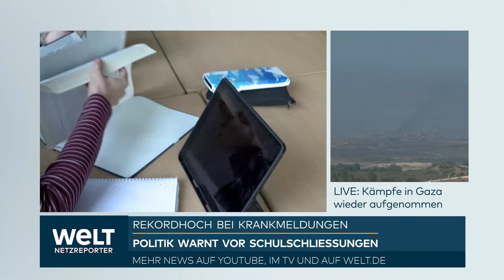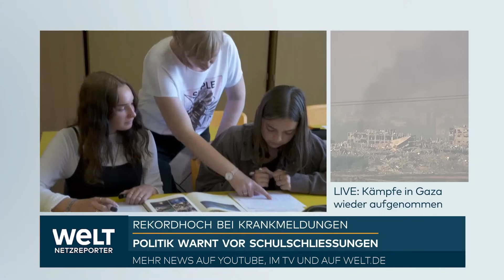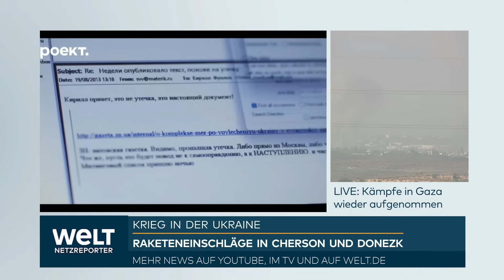ISRAEL IM KRIEG: Schläge gegen Hamas - Wieder heftige Kämpfe im Gazastreifen | WELT News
Die Feuerpause im Gaza-Krieg hat nicht gehalten. Israels Armee hat die Kämpfe gegen die islamistische Hamas wieder aufgenommen. Kampfflugzeuge seien gegenwärtig dabei, Ziele der Hamas im abgeriegelten Gazastreifen anzugreifen, teilte die Armee am Freitagmorgen nach Ablauf der einwöchigen Feuerpause mit.

Das Büro von Israels Ministerpräsident Benjamin Netanjahu warf der Hamas einen Verstoß gegen die Vereinbarungen über eine Feuerpause vor. «Sie ist ihrer Verpflichtung, alle weiblichen Geiseln freizulassen, heute nicht nachgekommen und hat Raketen auf israelische Bürger abgefeuert», hieß es. Nach Informationen des US-Senders CNN gehen die Verhandlungen in Katar über eine Freilassung weiterer Geiseln dennoch weiter.

US-Außenminister Antony Blinken hatte am Vortag Israels Führung mit deutlichen Worten aufgefordert, Zivilisten im Gazastreifen zu schützen. Die zahlreichen Todesopfer unter der Zivilbevölkerung und die Vertreibung in einem Ausmaß, wie man sie im nördlichen Gazastreifen gesehen habe, dürfe sich im Süden nicht wiederholen, mahnte er. Es sei «zwingend erforderlich», dass sich Israel an das humanitäre Völkerrecht und die Regeln der Kriegsführung halte, sagte Blinken.

Der arabische Fernsehsender Al-Dschasira berichtete unter Berufung auf Augenzeugen von schweren Kämpfen in der Stadt Gaza und anderen Gebieten im Norden des abgeriegelten Gazastreifens. Im Zentrum des Küstenstreifens gebe es nahe der Flüchtlingslager Nuseirat und Bureidsch zudem Panzerbeschuss, hieß es. Die BBC meldete zudem unter Berufung auf die Hamas Luftangriffe auch im Süden des Gazastreifens. Eigene Quelle hätten dies bestätigt, berichtete der britische Sender.

Die Hamas erklärte nach Wiederaufnahme der Kämpfe, die internationale Gemeinschaft, angeführt von den USA, trage die Verantwortung für «die Fortsetzung des brutalen Krieges gegen Zivilisten, Kinder und Frauen». Das palästinensische Volk habe «das Recht, sich mit allen Mitteln zu verteidigen, und es hat das Recht, seine Freiheit und Unabhängigkeit zu erlangen, seinen palästinensischen Staat mit Jerusalem als Hauptstadt zu errichten und die Besatzung (Israel) in Übereinstimmung mit internationalen und UN-Regeln vollständig aus seinem Land zu entfernen», heißt in der Erklärung der Hamas weiter.

Israel und die Hamas hatten unter Vermittlung Katars sowie Ägyptens und der USA vor einer Woche eine Feuerpause vereinbart, die seither zwei Mal verlängert worden war - zuletzt um einen Tag. In der Zeit wurden von der Hamas 105 Geiseln freigelassen, unter ihnen auch 14 Deutsche. Im Gegenzug setzte Israel 240 palästinensische Häftlinge auf freien Fuß. Zudem gelangten weitere Hilfsgüter in den Gazastreifen für die rund zwei Millionen palästinensischen Zivilisten. Diese sind nach Aufrufen Israels zum Großteil in den Süden des abgeriegelten Gebiets geflüchtet. Der Gazastreifen ist etwa so groß wie München.

Israel müsse vor der Wiederaufnahme größerer Militäreinsätze humanitäre Pläne zum Schutz der Zivilbevölkerung vorlegen, forderte Blinken. In den Plänen sollte etwa genau festgelegt werden, in welchen Gebieten Zivilisten im südlichen und zentralen Gazastreifen sicher seien. Die Zerstörung lebenswichtiger Infrastruktur wie von Krankenhäusern, Kraftwerken und Wasserversorgungsanlagen müsse vermieden werden. Sobald es die Bedingungen zuließen, müssten Zivilisten auch die Möglichkeit haben, wieder in den Norden des Gazastreifens zurückkehren zu können, forderte Blinken. Es dürfe keine dauerhafte Vertreibung innerhalb des Gazastreifens geben.

Israel hat Bewohner des südlichen Gazastreifens aufgefordert, ihre Häuser östlich der Stadt Chan Junis zu verlassen. Anwohner berichteten, entsprechende Flugblätter seien über Teilen des Küstengebiets abgeworfen worden. Darin wurde auch gewarnt, dass Chan Junis nun eine gefährliche Kampfzone sei.

Die Flugblätter signalisierten, dass Israel eine Ausweitung seiner Offensive vorbereitete, die sich bisher weitgehend auf den nördlichen Teil des Gazastreifens konzentrierte.
Hunderttausende Menschen flohen zu Beginn des Gaza-Krieges aus dem nördlichen Gazastreifen, viele haben in Chan Junis und anderen Städten im Süden Schutz gesucht.